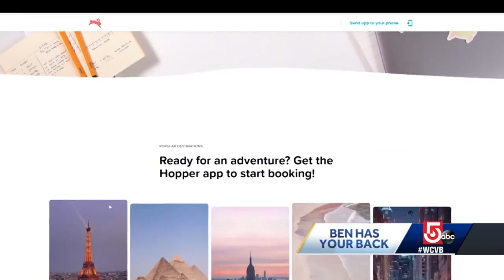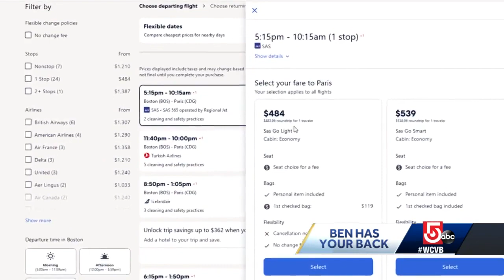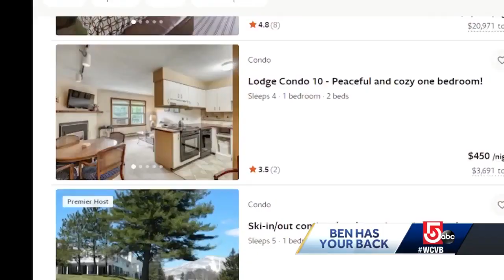Ben Has Your Back: Now might be a good time to book air travel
Prices for air travel are falling back to earth, and experts say there are deals to be found for short-term rentals, too.